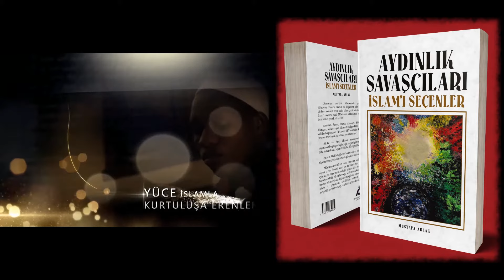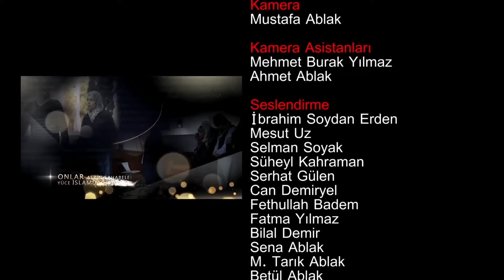Neden Müslüman Oldum? | Rusya | Vadim Harun 2. Bölüm